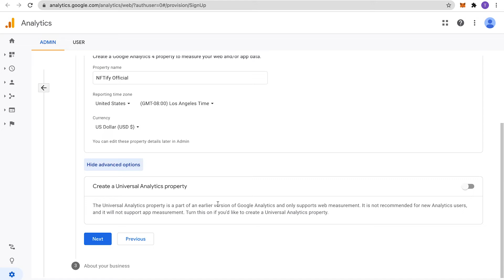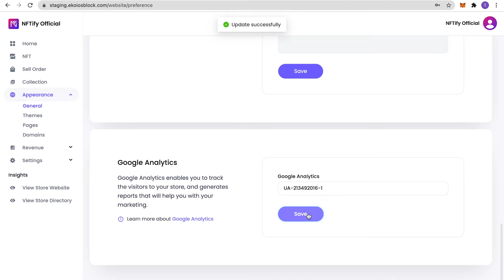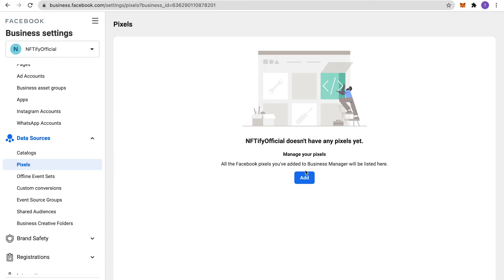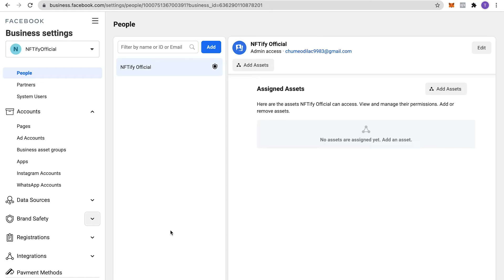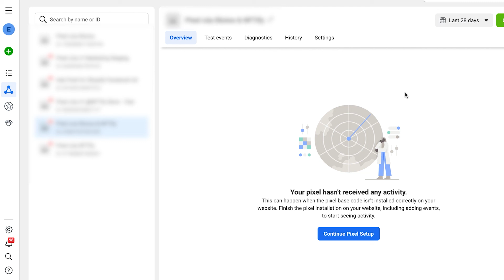NFTify Master Class 05: How To Add Google Analytics & Facebook Pixel into Your Store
In this episode of the Master Class series, we show you how to add Google Analytics & Facebook Pixel into your store. With built-in Google Analytics and Facebook Pixel, you can now gather more actionable data to help with your marketing campaigns, and ultimately, to get your store ahead of the curve.

Timestamps:

0:00 - Intro
0:34 - Creating a Google Analytics account
0:34 - Creating a Universal Analytics property
1:23 - Add GA Tracking ID into your store
1:43 - Check if GA is working properly
2:18 - Add a new Facebook Pixel
2:54 - Check if new Facebook Pixel is correctly registered
3:14 - Verifying domain